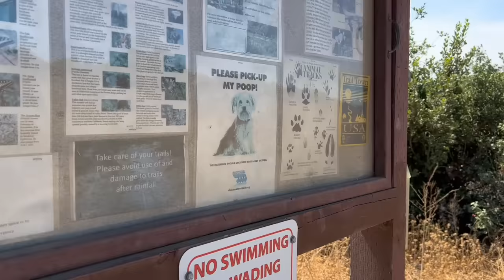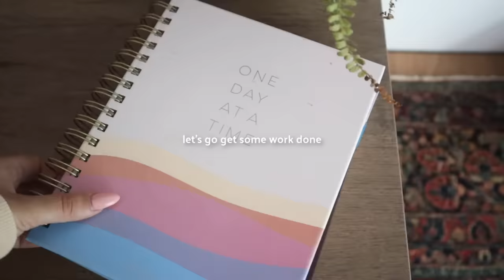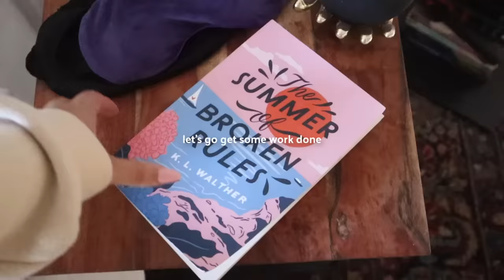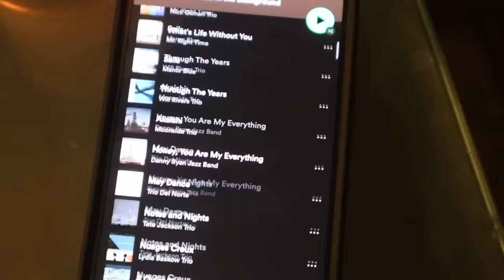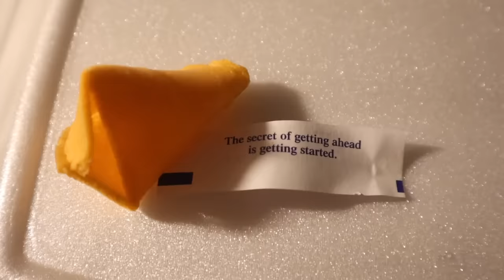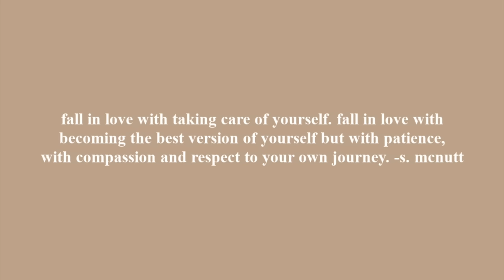HOW I ROMANTICIZE MY LIFE: making days count, being productive, & appreciating the little things!💌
romanticize the little things and don't let anyone stop you from making your life enjoyable! :)

Depop- karlaxespinosa